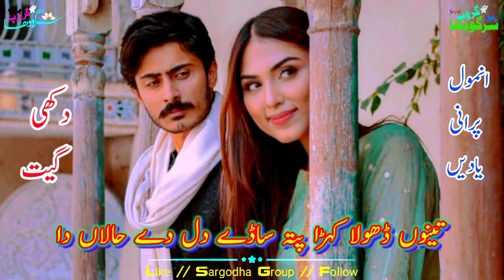ساڈے گھر آ سجناں سانوں شوق دیدارں دی